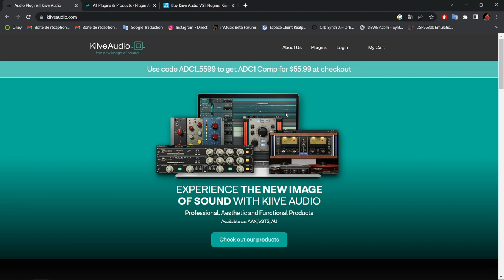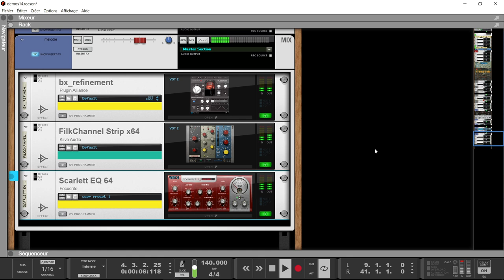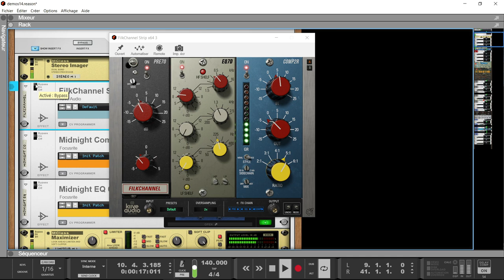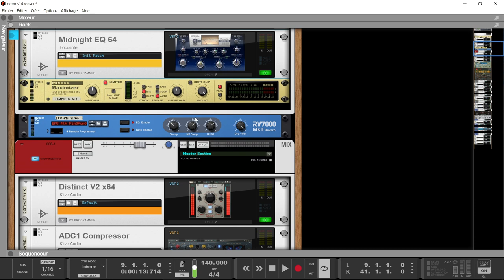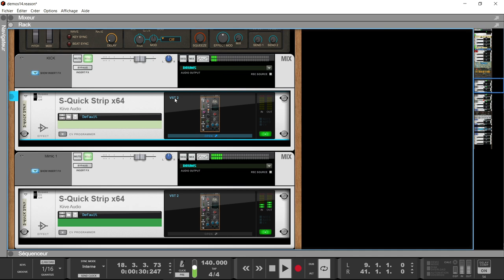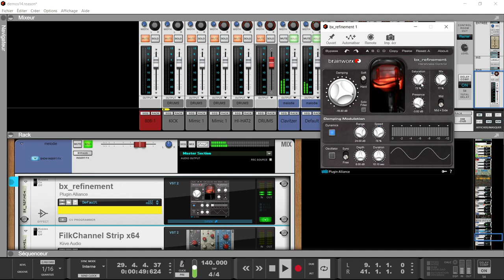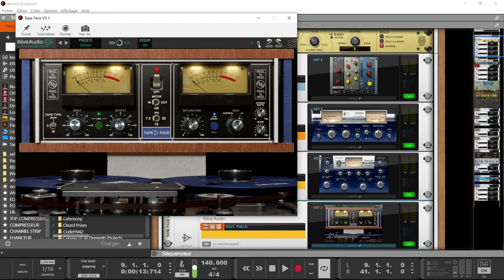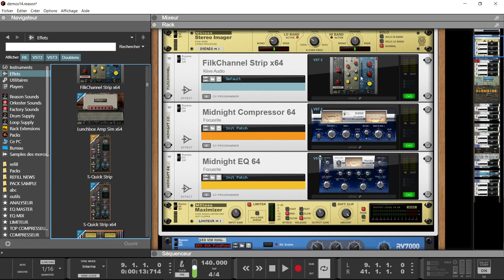FOCUS SUR LES VST KIIVE AUDIO L'EDITEUR QUI MONTE